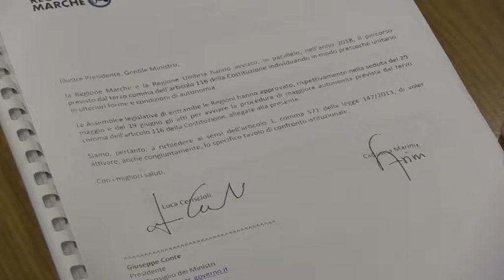Marche e Umbria avviano percorso per chiedere autonomia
Immagini girate durante un incontro fra Regioni Marche e Umbria per l’avvio di percorso previsto dal terzo comma dell'art.116 della Costituzione individuando le ulteriori forme e condizioni di autonomia per chiedere l'attivazione dello specifico tavolo di confronto istituzionale, a margine della Conferenza delle Regioni e delle Province Autonome di oggi